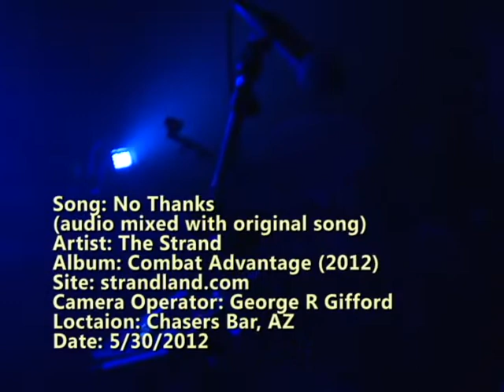No Thanks (Mixed Audio) The Strand - Live 2012 at Chasers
Song: No Thanks
(audio mixed with original song)
Artist: The Strand
Album: Combat Advantage (2012)
Camera Operator: George R Gifford